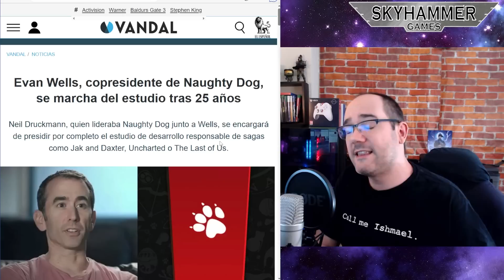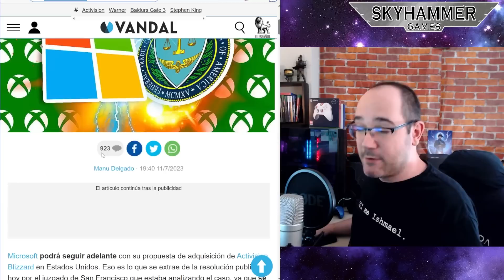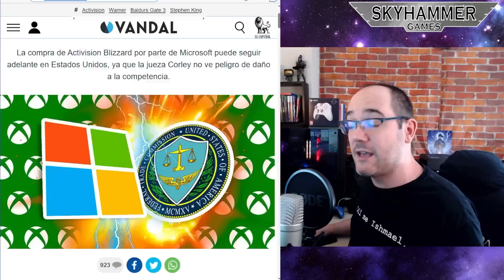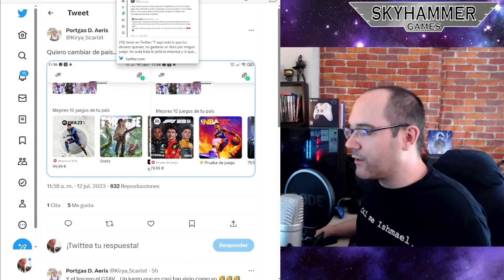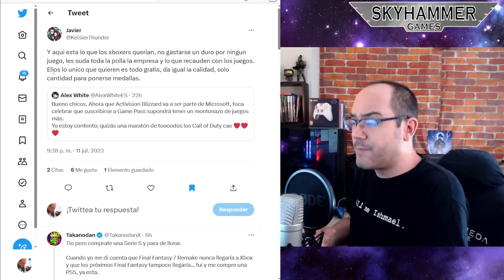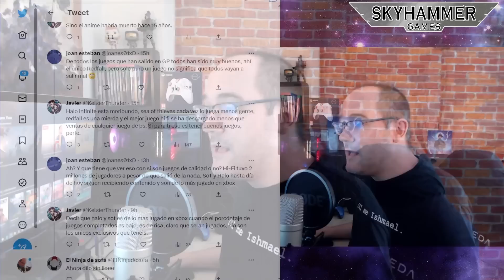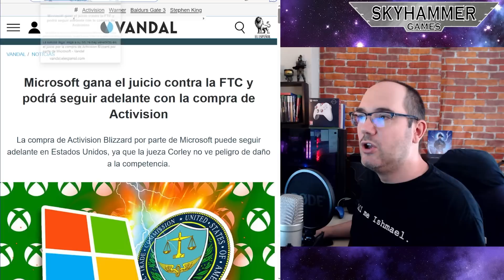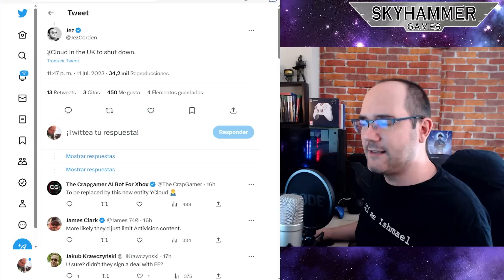💥¡GIRO DRAMÁTICO! LA CMA INTENTA EVITAR EL DESASTRE CON NUEVAS CONCESIONES activision xbox ps5